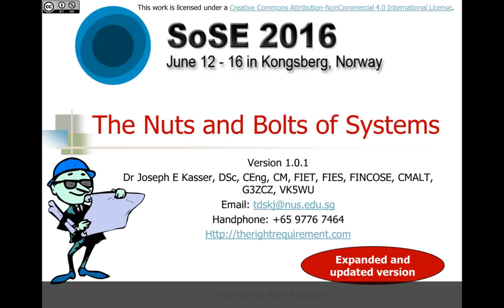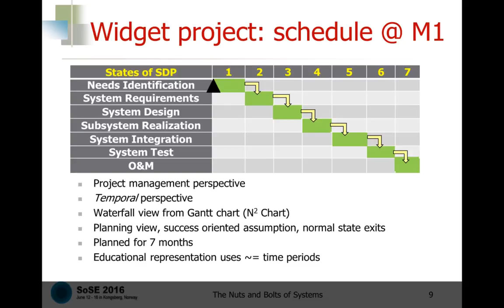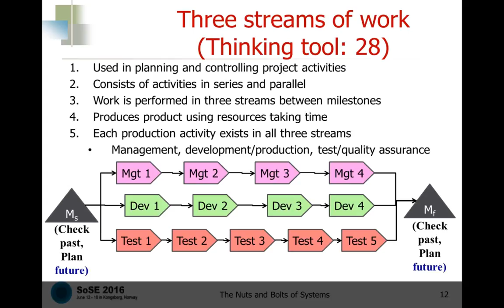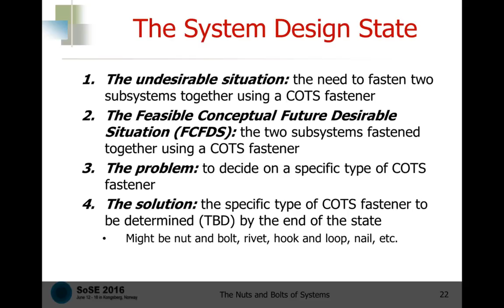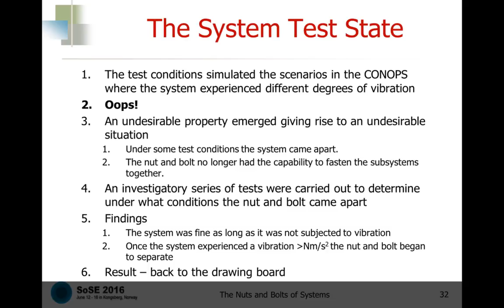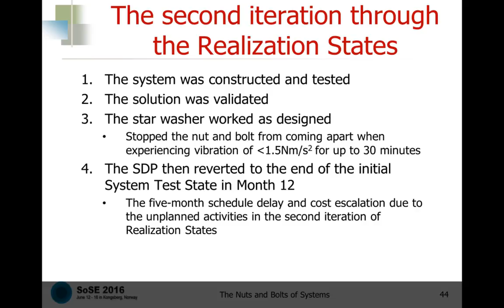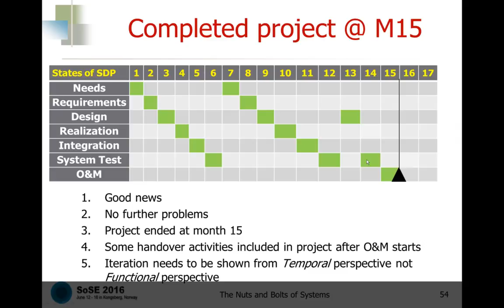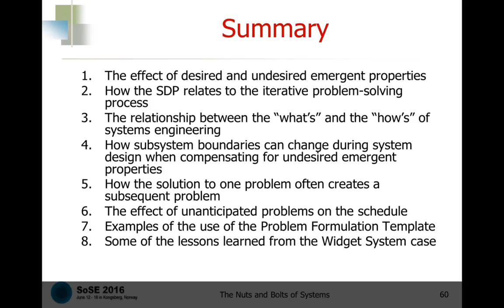The nuts and bolts of systems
Explains emergent properties, iteration in the systems development process, the systems development process from the problem-solving perspective  and the effect of problems on the project schedule. This is an updated presentation from the one given at the SoSE conference in Kongsberg, Norway in June.